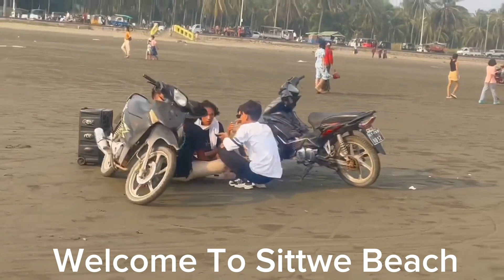Welcome to sittwe